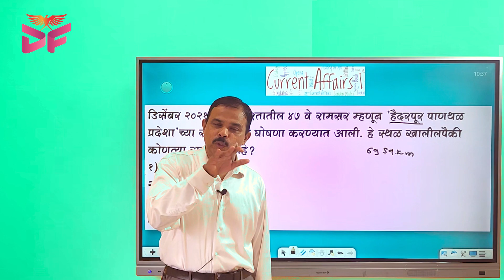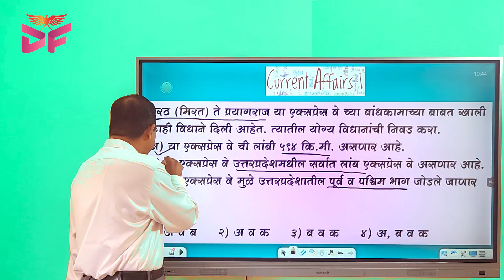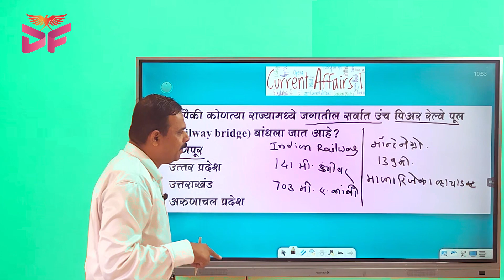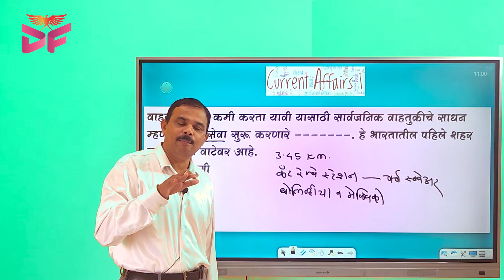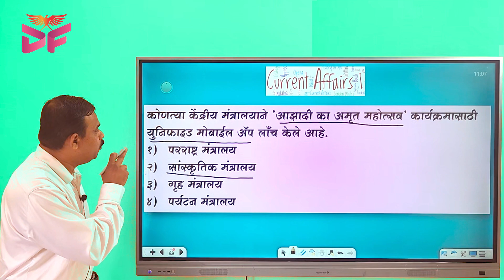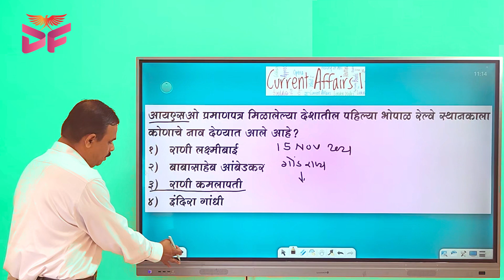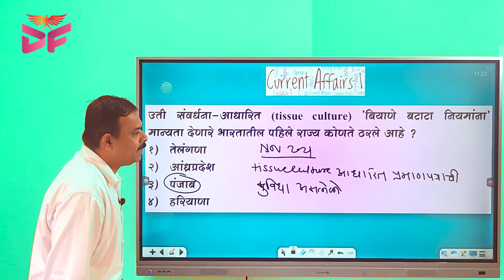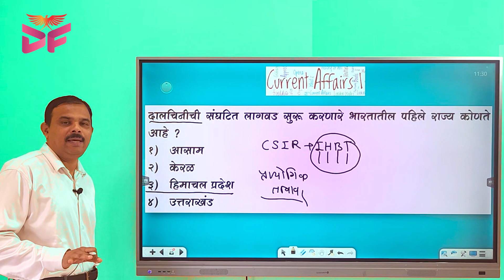MPSC | 2022 Current Events Part 3 | Dhruva Foundation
सर्वांना नमस्कार!
या व्हिडिओमध्ये, आम्ही २०२२ वर्षातील चालू घडामोडी कव्हर केल्या आहेत. MPSC मध्ये चालू घडामोडींचे महत्त्व लक्षात घेऊन हे संकलन निवडले गेले आहे.
चालू घडामोडी हा कोणत्याही स्पर्धात्मक आणि सरकारी परीक्षांचा महत्त्वाचा भाग असतो. संकलनाचा हा फक्त भाग १ आहे.
महाराष्ट्र चालू घडामोडी 2022: चालू घडामोडी हा महाराष्ट्रातील विविध स्पर्धात्मक भरती परीक्षांच्या एकूण तयारीच्या धोरणाचा एक महत्त्वाचा भाग आहे. चालू घडामोडी 2022 सह, MPSC राज्यसेवा, MPSC एकत्रित, पोलिस भरती, आरोग्य भरती आणि इतर महाराष्ट्र राज्य परीक्षांची तयारी करणारे इच्छुक भारत आणि महाराष्ट्रातील चालू घडामोडींबाबत अद्ययावत राहू शकतात.